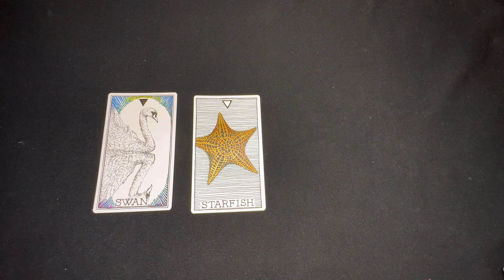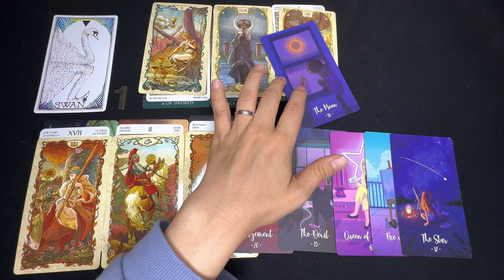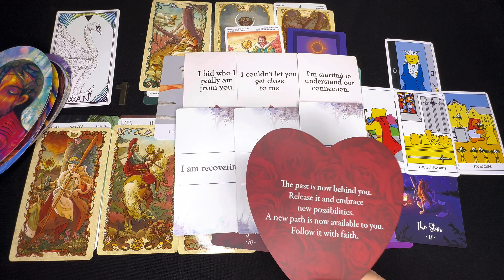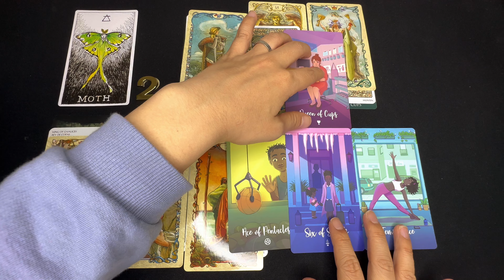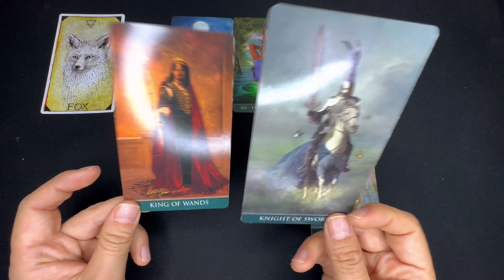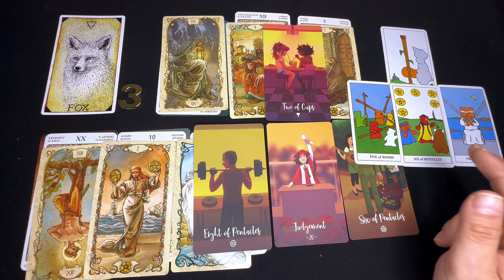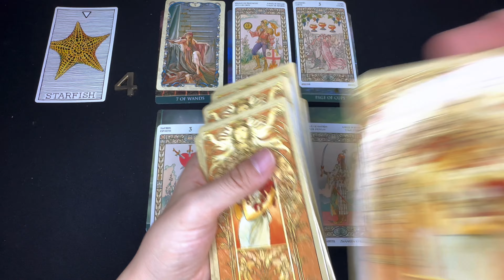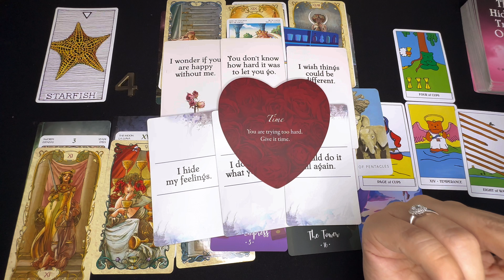타로카드리딩 - 연락운 파헤치기, 연락안오는 이유, 오는시기, 내기하면?(속마음,연애, 이별, 재회, 썸, 커플, 짝사랑 열린 리딩)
🎁댓글, 좋아요, super thanks 주신분들 감사드립니다 💕
🔮스포방지를 위해 내용 댓글 엔터 5번이상 부탁드려요
🔮스포성 댓글 및 비난성 댓글은 삭제 될 수 있습니다😂

00:00 시작
01:18 번호선택
02:14 1번 카드
26;59 2번 카드
49:18 3번 카드
01:09:57 4번 카드
01:29:40 끝

마음을 끄는 카드 선택 후
리딩 시청해주세요💕

2개 이상 눈에 들어오시면
더 마음이 가는 카드 시청 후
두번째 카드 시청해 주세요

많은 경우의 수를 읽어드리려 노력하지만 제너널이라 모든분들의 상황에 정확히 맞지 않을 수 있어요 맞는 부분 취해주시고 재미로 즐겁게 봐주세요 ~

🔮개인상담은 사정상 진행하지 않고 있습니다

🔮인스타 디엠은 개인상담 문의는 답변 못해드리는 점 양해 부탁드려요